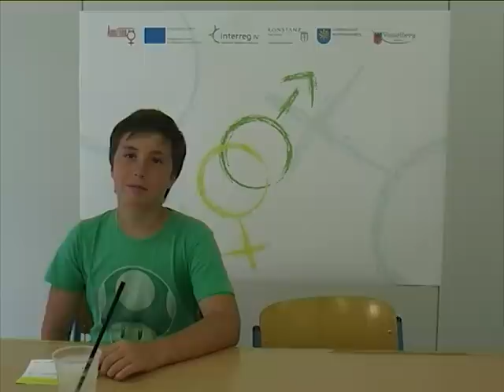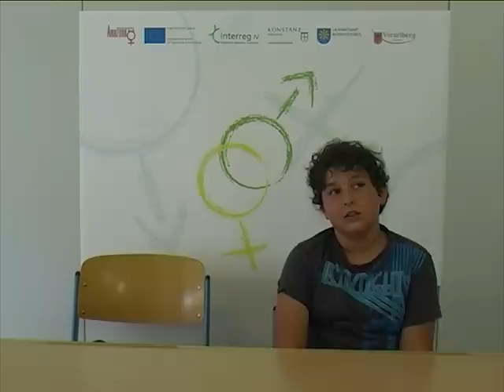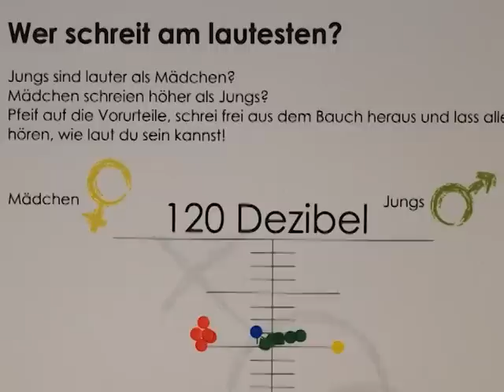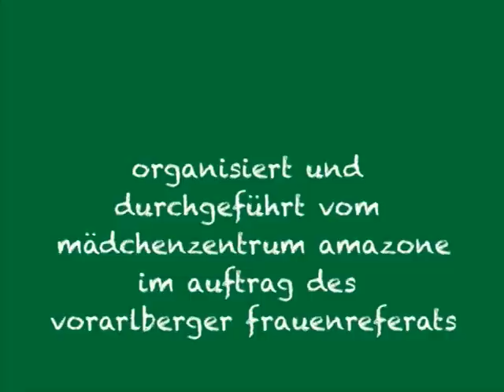gender.schulfest 2012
Unesco Mittelschule Bürs